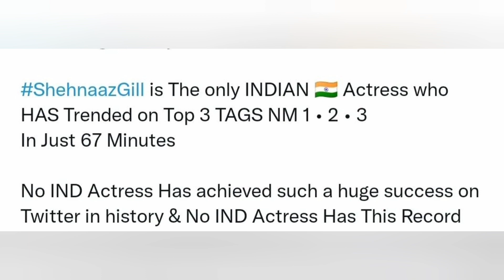Shehnaaz Gill बनी पहली Indian ऐक्ट्रिस किसने सोचा था ये भी होगा do u know?